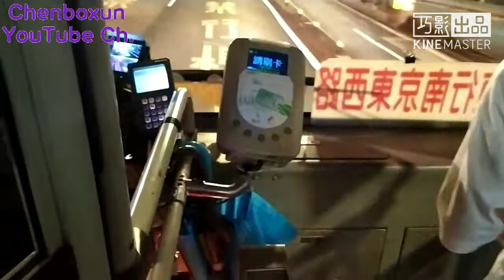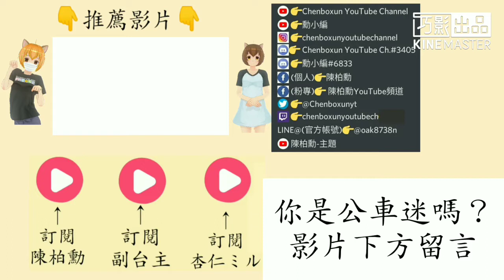【陳柏勳】首都客運 紅25 726-FM 南京三民路口上車 南京舊宗街口下車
👇台主是哪裡人？👇
❌中國(China)